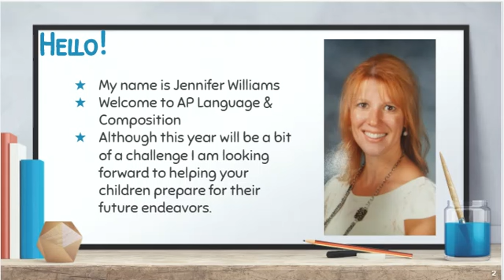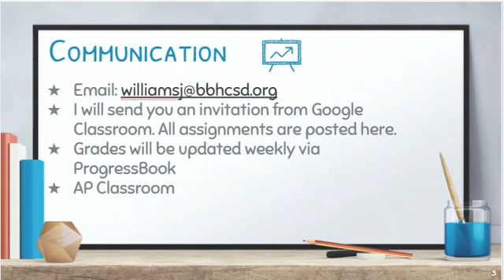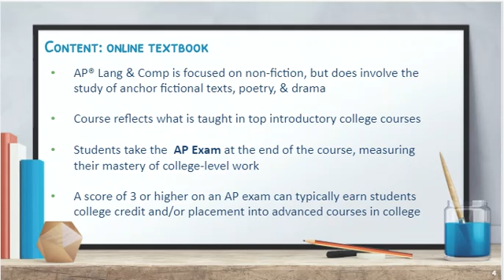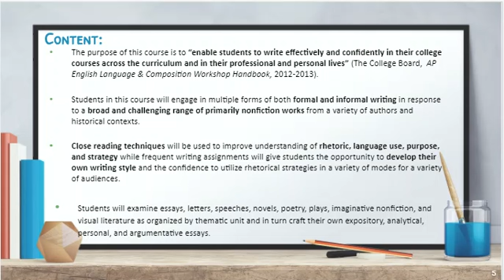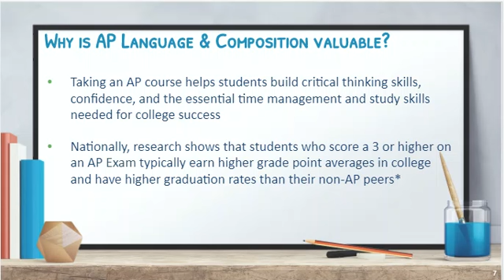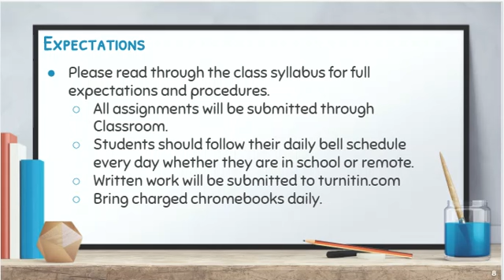AP Lang & Composition Virtual Open House Mrs. Williams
Mrs.Williams outlines the AP Language and Composition course.